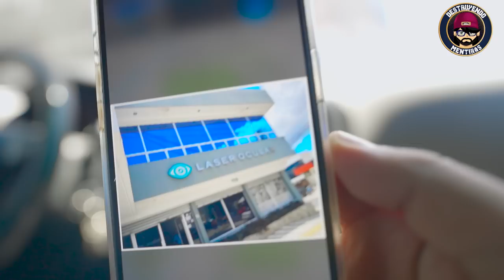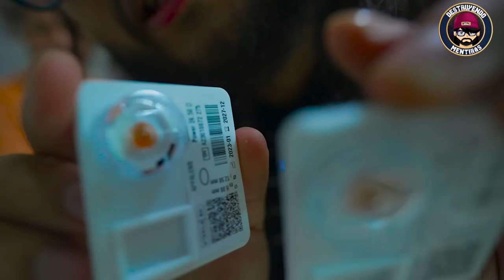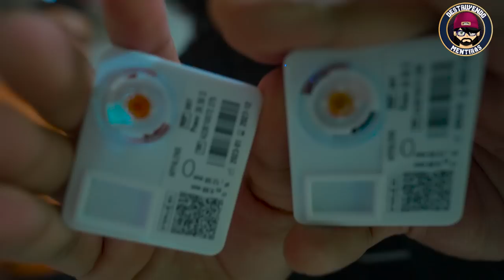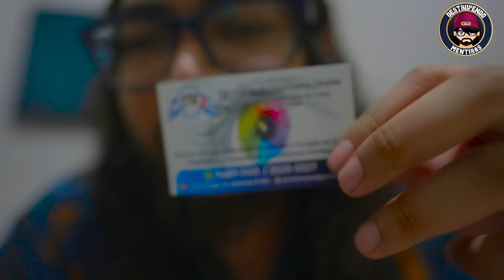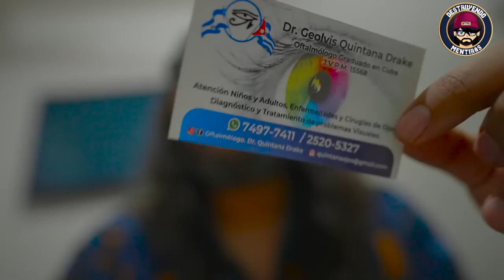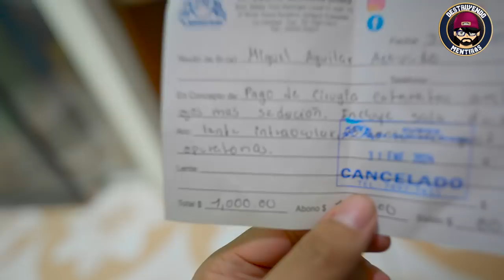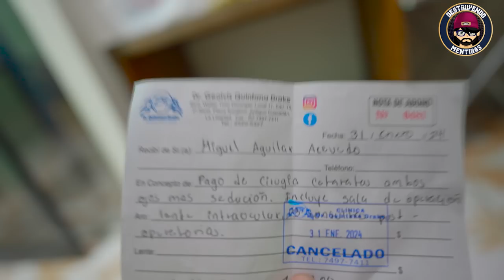INTENTAMOS AYUDAR A ANCIANITO ABANDONADO DE EL SALVADOR QUE PERDIÓ SU VISTA Y PASÓ ESTO.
Artículo 19.

● Canción: Música para recetas de cocina por TMSC